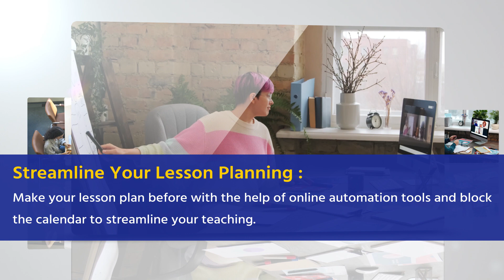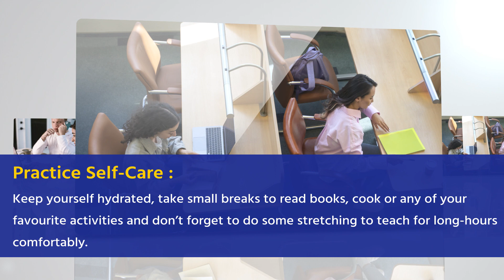Beat Virtual Fatigueness with 6 Less Known Strategies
Teaching as an TEFL teacher online is not an easy task. Almost every TEFL teacher faces virtual fatigueness and doesn't know how to overcome it. However, you’re at the right place because in this video we have shared some less known effective strategies with which you can beat virtual fatigueness with ease.